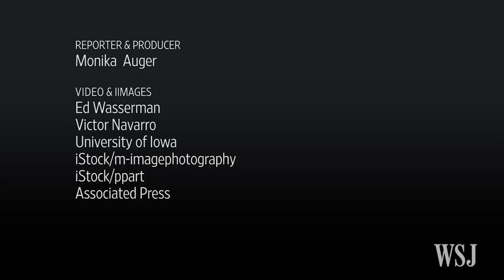Pigeons Identify Cancer 'as Well as Humans'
Scientists have found in a new study that pigeons can be as good as humans at detecting cancer. WSJ's Monika Auger reports. Photo: Getty Images